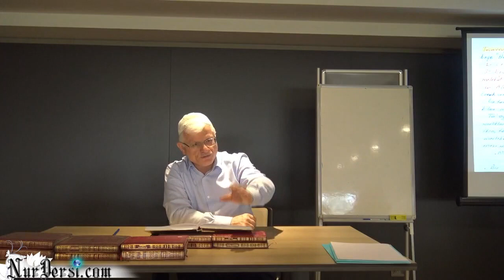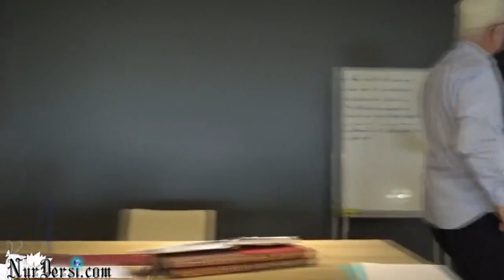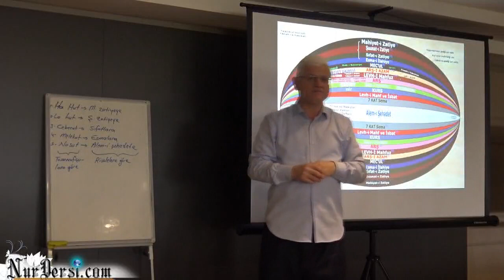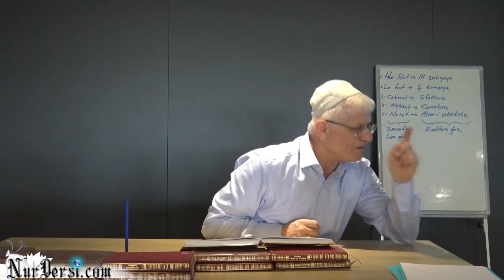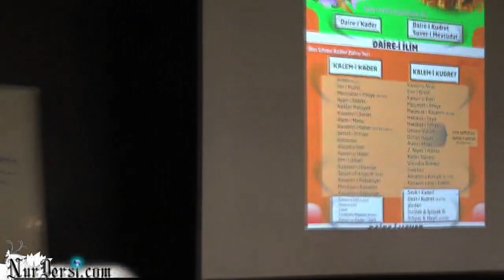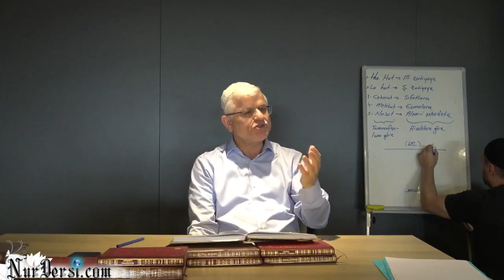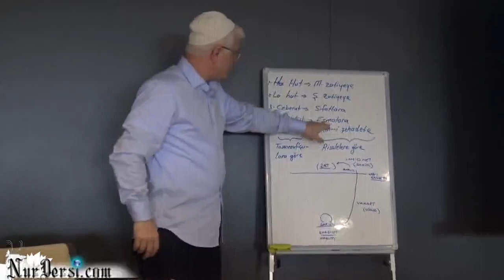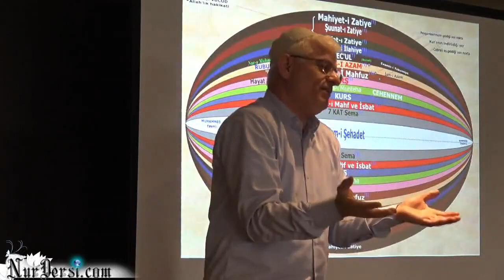Hasan Akar - Vücud Meratibleri 1 (Tasavvufculara Göre)